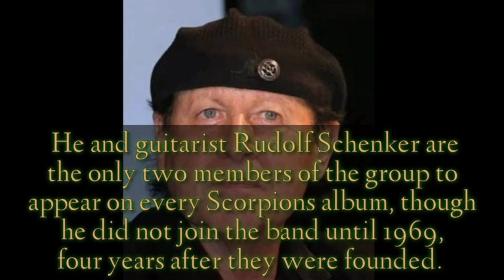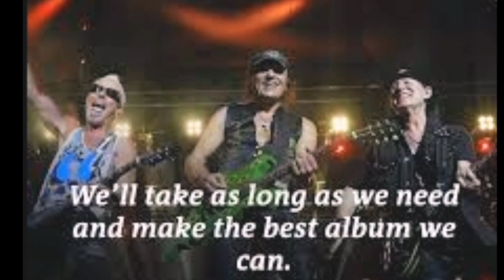Klaus Meine-Scorpion Vocalist Transformation (1960's to 2021) 72 years old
Klaus Meine is a German vocalist, songwriter and instrumentalist best known as the frontman of the heavy metal band Scorpions. He and guitarist Rudolf Schenker are the only two members of the group to appear on every Scorpions album, though he did not join the band until 1969, four years after they were founded. Wikipedia
Born: 25 May 1948 (age 72 years), Hanover, Germany

MUSIC
ALWAYS SOMEWHERE
BY: Scorpions

Photos, Music and videos are not mine. I Made this for the people who love Klaus Meine. And im one of them.
If you find some disturbing part of the video just message me directly so that i can easily remove it.